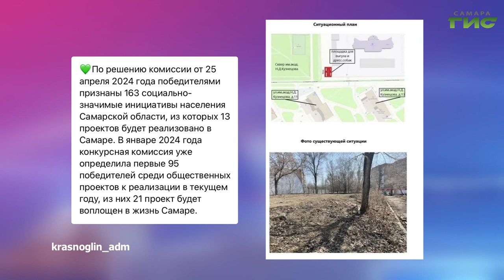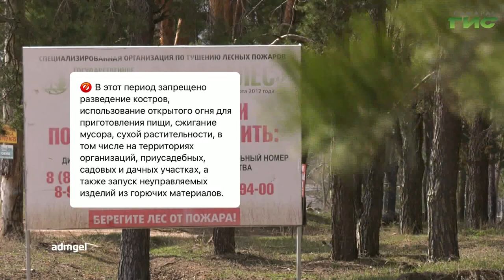О чем пишут в самарских Telegram-каналах 20.05.2024